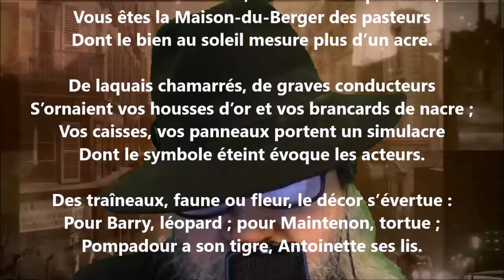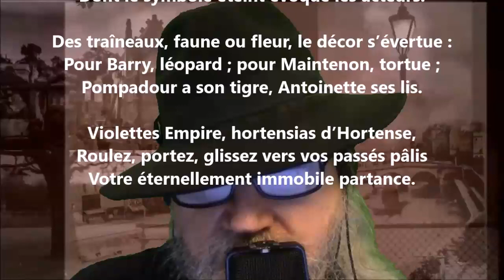Véhicules pompeux de baptême ou de sacre - Robert de Montesquiou lu par Yvon Jean